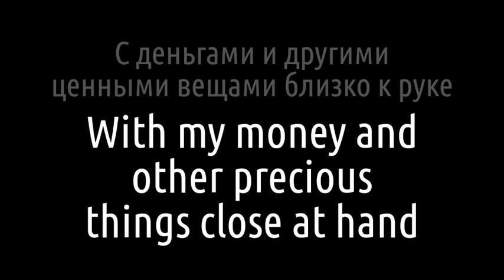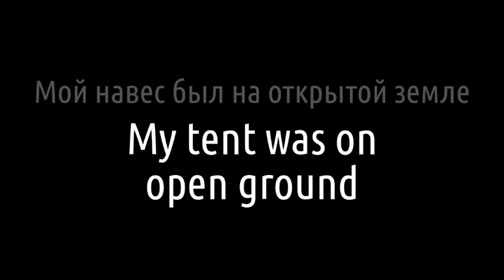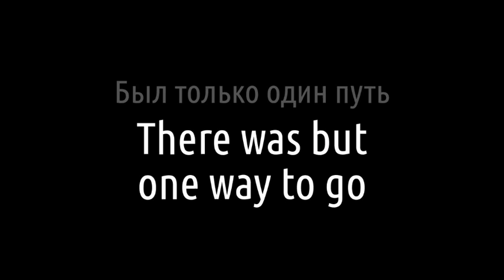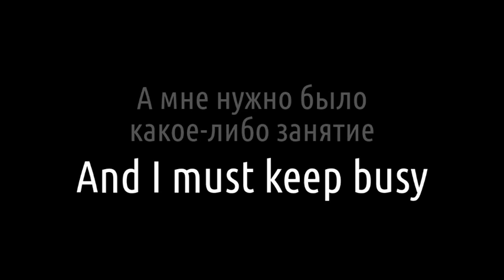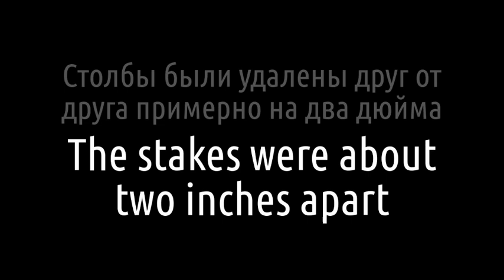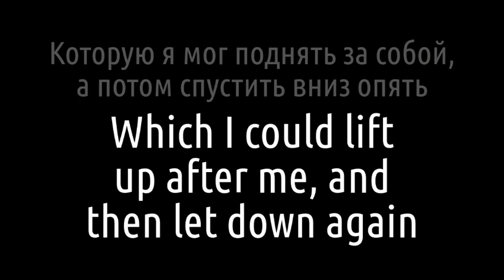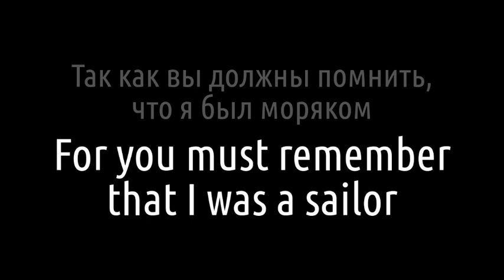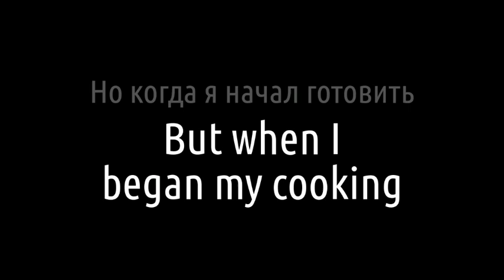Выучим АНГЛИЙСКИЙ ЯЗЫК ПРОСТО по методу полиглота. ТРЕНАЖЕР АНГЛИЙСКОГО oxyenglishbot в Telegram #14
🌴 I BUILD ME A CASTLE – я строю себе замок (отрывок из Робинзона Крузо, переведен и озвучен по методу полиглота Ильи Франка). 🚀 СВОБОДНЫЙ И МОЩНЫЙ тренажёр английского OxyEnglishBot в Telegram, объединяющий простые и эффективные методы Дмитрия Петрова и Ильи Франка. ИГРАЙТЕ В АНГЛИЙСКИЙ от души и всё будет круто!

Аудиокниги на всех языках в свободном доступе Доброе и познавательное видео о природе и здоровой жизни, о разных изобретениях и поделках, о детях и животных на канале автора

Замечаниями, идеями и любыми другими мыслями делитесь в комментариях. Нам будет приятно узнать, что у вас всё получается и, если что, обращайтесь, не стесняйтесь, не сомневайтесь, мы всегда рады обратной связи!

👍 Английский – это просто!